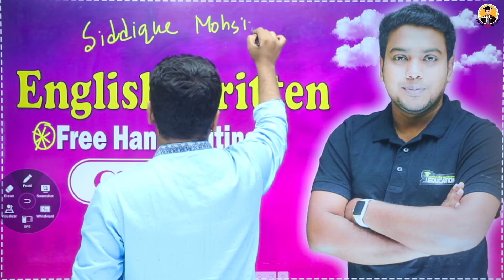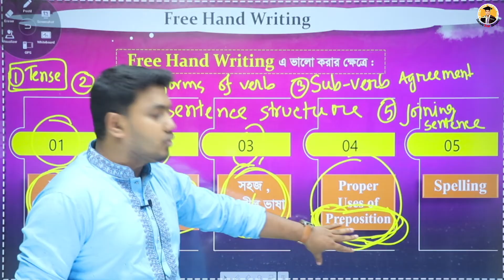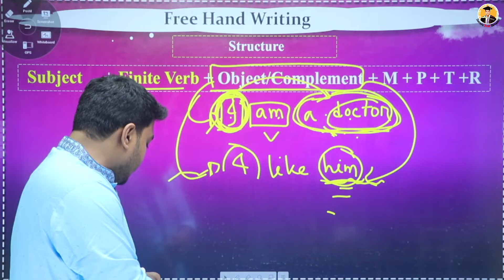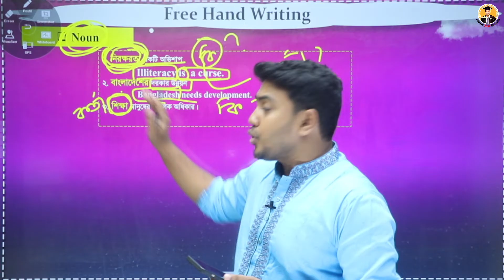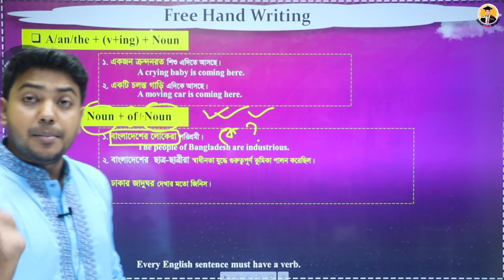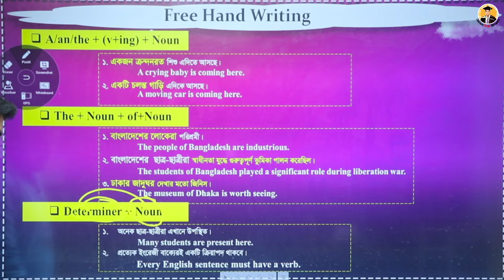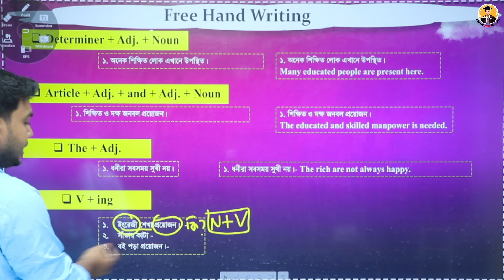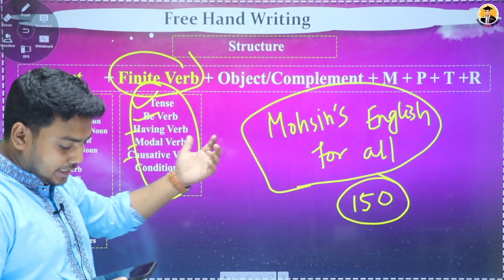English Written | Free Hand Writing | Class 02 | University Admission Preparation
Siddique Mohsin Patwary 's English Writing Class. This is 2nd class of English Writing.
Topics:
✅ How to improve free hand writing .
✅ Structure  of free hand writing.